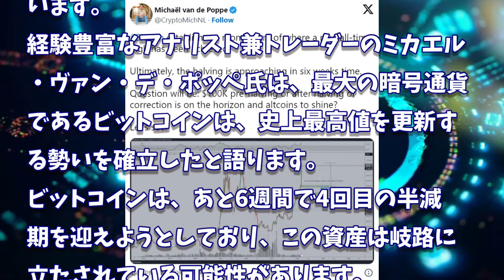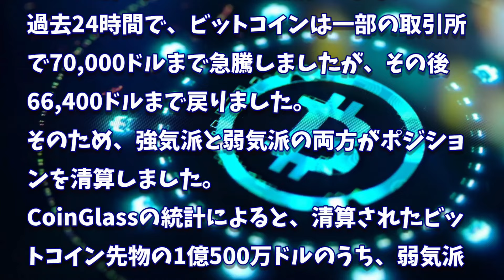［20240310］ビットコインが半減期前か後に10万ドル！？トップアナリストが、3つのシナリオを共有【仮想通貨・暗号資産】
2022年、2025年、2030年のADA価格予測｜カルダノは優良投資案件です